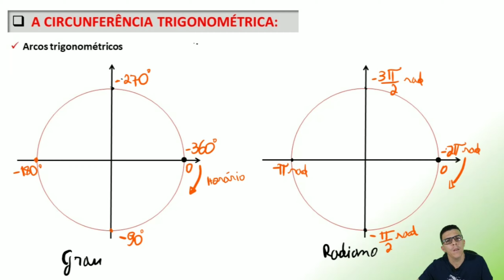Circunferência trigométrica: arcos trigométricos